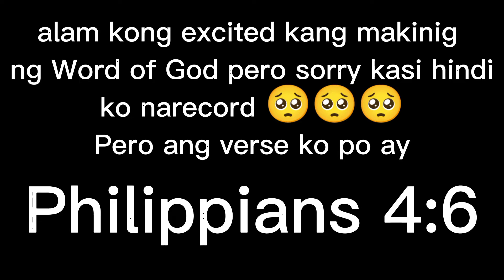PRAYER MEETING 🙏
Kunting libot sa aming barangay bago dumali ng Prayer Meeting